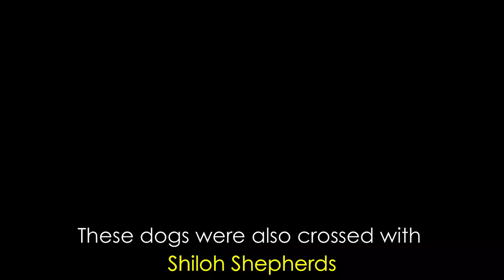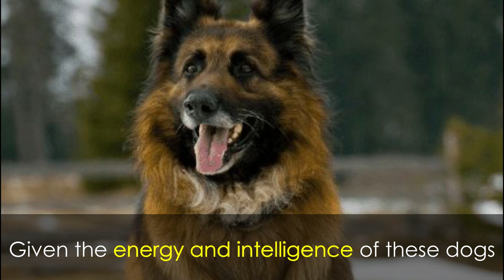King Shepherd vs German Shepherd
Welcome back to Anything German Shepherd!
King Shepherds look quite similar to German Shepherds but have been crossed with Alaskan Malamutes and Great Pyrenees dogs, creating a distinctly different breed.
Although King Shepherds and German Shepherds share many of the same traits, they do differ in terms of appearance, coat length, size, energy levels, and temperament.
The King Shepherd breed began in the early 1990s when Shelly Watts-Cross and David Turkheimer bred American and European German Shepherds with Alaskan Malamutes and Great Pyrenees dogs. These dogs were also crossed with Shiloh Shepherds, which are a mix of German Shepherds and Alaskan Malamutes.
The goal of the breeders was to create a herding breed that could serve as a family friend, protector, and working dog.
They wanted a breed with a temperament similar to German Shepherds but hoped to eliminate health problems common to GSDs such as hip dysplasia.
King Shepherds are bigger on average, typically weighing between 75 and 150 pounds, whereas German Shepherds usually weigh between 55 and 90 pounds, and King Shepherds will reach heights of between 25 and 33 inches at the shoulder, while German Shepherds will reach heights of 22 to 26 inches.
King Shepherds generally have a thicker, longer, or fluffier coat than German Shepherds, due to the Alaskan Malamute and Great Pyrenees influence.
While a coarse-haired coat similar to that of a German Shepherd can happen, King Shepherds more commonly have long, light, and sometimes wavy coats, with colors ranging from black and tan or red to solid tan, solid black, cream, gold, and black and silver markings are also possible.
King Shepherds were bred to have similar temperaments and personalities to German Shepherds. They’re intelligent and are considered easy to train.
They make excellent family pets but can also be trained for a variety of tasks, including herding, police work, or as a guide or assistance dog. They’re also protective of their homes and families.
King Shepherds aren’t shy, so they are usually a bit more friendly to strangers than German Shepherds, and are also good around children and other small animals like cats.
Both German Shepherds and King Shepherds are energetic dogs that thrive with regular training & exercise.
On average, German Shepherds tend to live for 10 to 13 years. Although King Shepherds are robust dogs, their larger size actually shortens their lifespans when compared to GSDs, as they’ll typically only live between 10 and 11 years.
Although they’re generally healthier than German Shepherds, King Shepherds do face many of the same health problems, albeit at a lower rate.
Determining which dog is better for you will depend on the person and situation.
On top of the difference in size, for those wanting a dog that’s slightly more protective and less friendly with strangers, the German Shepherd may be a better choice.
On the other hand, if potential dog owners are worried about health issues, a King Shepherd is often the better choice.
Given the energy and intelligence of these dogs, potential owners should be prepared to commit a great amount of time and energy into exercising and training these dogs.